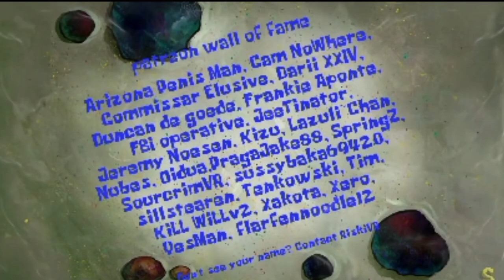Squidward skips the topic (AI Sponge Rehydrated Episode Compilation #3)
Credits to AI Sponge Rehydrated for the original clip.